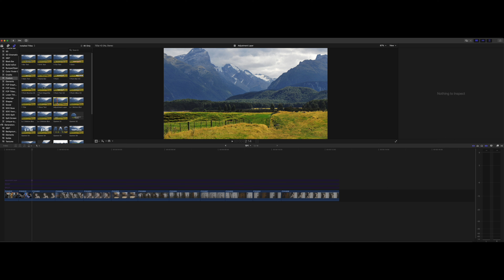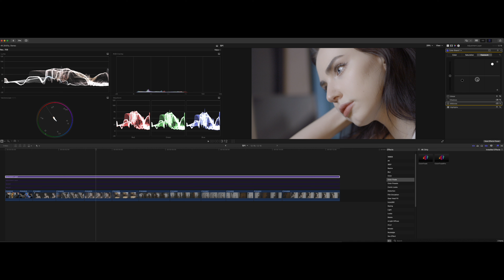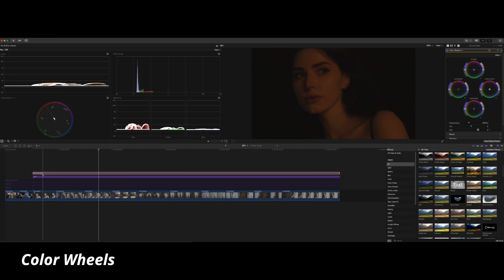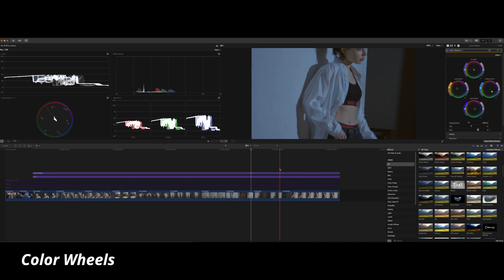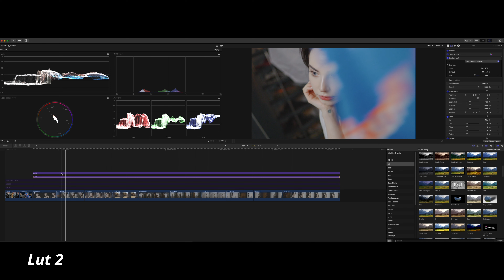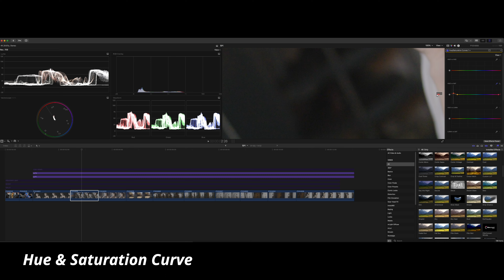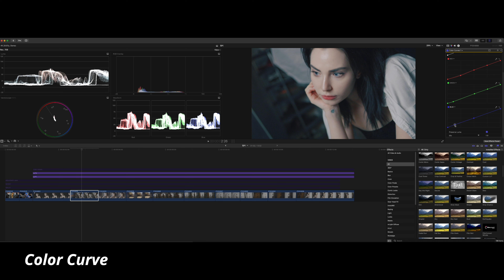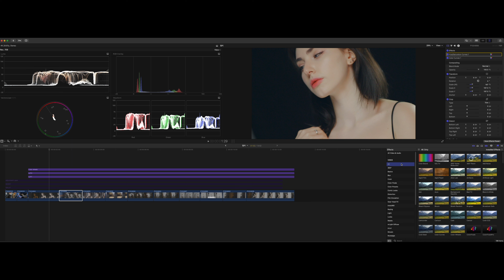초보들을 위한 파이널컷 프로 색보정 하는 법 알려드림 Final Cut Pro, Color grading, lumix gh6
안녕하세요. 이번에는 색보정에 대한 영상입니다.
저는 전문 컬러리스트는 아니며 색보정에 대한 견해는 지극히 개인적인 것이니 참고만 바랍니다. 파이널컷프로의 기본 툴로도 충분히 색보정은 가능합니다. 다만, Lut을 활용하여 좀 더 다채로운 컬러를 만들 수 있겠죠. 요즘은 유튜브에 Lut(Lookup Table) 검색하시면 무료로 사용할 수 있는 자료들이 많습니다. 본인에게 맞는 카메라 기종의 Lut을 다운받아 연습해보세요. 나중에 색보정에 익숙해지실때쯤 본인이 직접 Lut을 만드실 날도 있을거라 믿습니다. 부족하지만 영상을 시청해주시는 분들에게 다시 한번 감사드립니다.

00:33 조정레이어
01:00 노출값 조정
04:30 색보정 시작
05:50 컬러휠 사용
08:00 Lut 한번더?
11:52 색조 & 채도 조절
13:20 컬러커브
15:17 다른 영상으로 컬러 복사 붙여넣기

Gear
Lumix Gh6
Leica 10-25mm
Leica 25-50mm

[파나소닉 기본 Lut 다운로드] *영상 기종에 따라 Lut이 제대로 안먹을 수 있으니 참고 바랍니다*

[설치방법]

맥OS 의 파인더 - 동영상(movie) 폴더 - Motion Templates 폴더 - Title 폴더로 들어가셔서 Custom 폴더에 Adjustment Layer 폴더를 그대로 넣으시고 파이널컷프로를 실행하시면 됩니다.